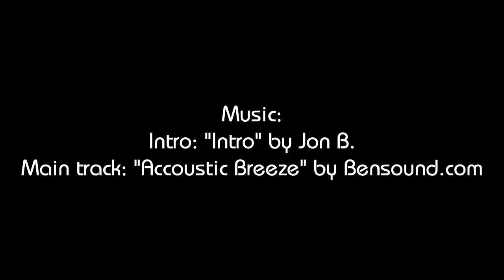Time Lapse Aluminum Grind / Metalworking - Making a Clock Face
A quick time lapse of a clock face I made.  It's a 12" x 12" piece of Aluminum that I used my grinding tools on.  Once it's got it's color and resin coating, I'll drill a hole through it and add the clock mechanism to it.

"Intro" by Jon B.

Always refer to the appropriate safety manual for any tool or paint you choose to use.  Since conditions or methods of use are beyond our control, Night Stone Art does not assume any responsibility and expressly disclaims liability for how artists use any products referenced in this video or affiliate links. All statements and suggestions are made without warranty, expressed or implied, regarding accuracy of the information, the hazards connected with the use of the material or the results to be obtained from the use thereof. Compliance with all applicable federal, state and local laws and regulations remains the responsibility of the user, and Night Stone Art is not liable or responsible for non-compliance. The user should consult a legal advisor or the appropriate government agency for information about laws applicable to their country and local area.